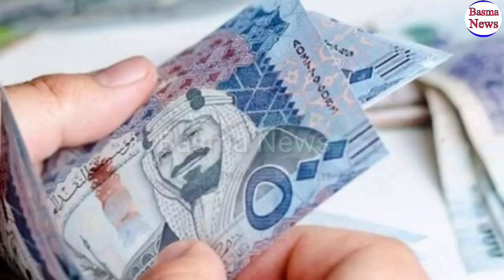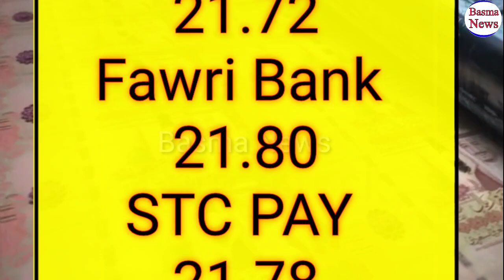Saudi Riyal Rate Today | aaj ka saudi riyal rate|Saudi Riyal Rate Today in Pakistan india Bangladesh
Content Cover.